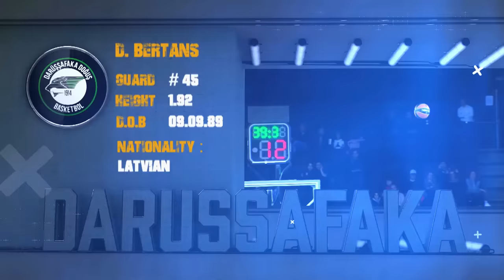GameON trailer: Anadolu Efes Istanbul-Darussafaka Dogus Istanbul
As Anadolu Efes Istanbul and Darussafaka Dogus Istanbul get ready for battle, it's the perfect time for a sneak peek at their Turkish Airlines EuroLeague showdown later tonight! Watch it live on Euroleague.TV! Get your EBTV pass now!